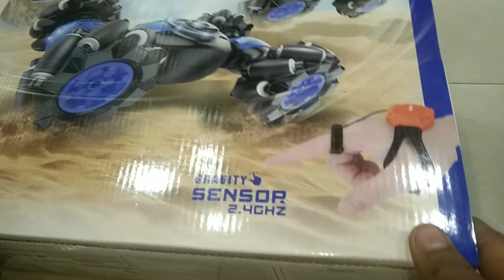Remote Control Rc Glove Controlled Car Unboxing and Testing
YouTube Channel - The Kids Vibes 😇👍

rc car remote control unboxing,
remote control car unboxing and testing,
rc car with remote control
rc cars,
rc cars racing,
rc cars off road,
rc cars drifting,
rc cars off road 4x4,
rc cars mud off road,
rc cars that can drift,
rc cars crash,
rc cars for kids,
rc cars mudding,
rc cars fast,
rc cars and trucks,
rc cars at skatepark,
rc cars amazon,
rc cars at walmart,
rc cars and boats,
rc cars andrewschrock,
rc cars arrma,
rc cars at dog park,
rc cars and dogs,
rc cars at target,
amazon rc cars,
all traxxas rc cars,
amazing rc cars,
all rc cars